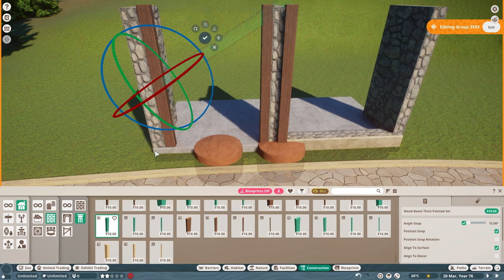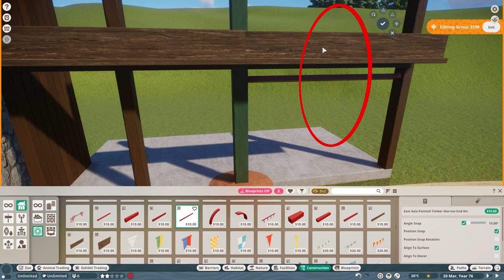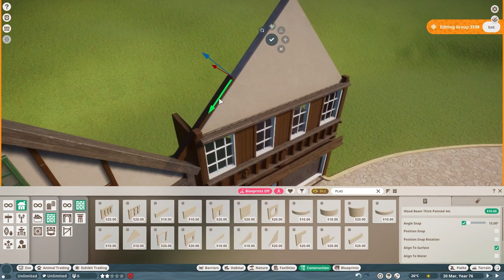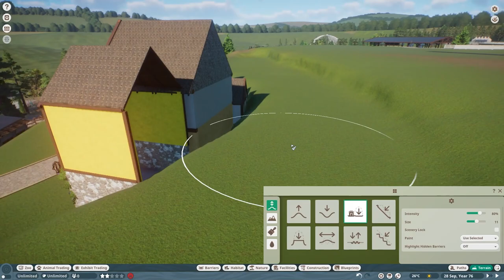EXHIBIT DENGAN NUANSA EROPA DAN NAGA AIR AXOLOTLS - KEBUN BINATANG SIMULATOR | PLANET ZOO INDONESIA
Thankyou Guys semoga menghibur, dan jangan lupa untuk kasih LIKE. ! dan juga tinggalkan Komentar dan Saran Kalian. !! Thankyou 😊

BENTAR LAGI 5000 SUBS GUYS BANTU YOK BISA YOKK... BANTU SUPPORTNYA  YAAAA🙏😊 TERIMAKASIH..

TOUR TAMAN RUSA FARM LAND - KEBUN BINATANG SIMULATOR | PLANET ZOO INDONESIA